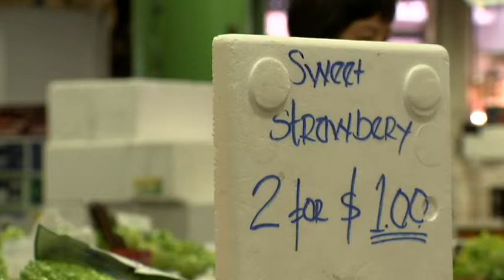ABC News 24: Strawberry charges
Queensland police have charged a 50-year-old woman over the strawberry contamination scare.

Authorities launched a major investigation in September after several punnets were found contaminated with sewing needles across the country. Story aired on ABC News 24 on 11/11/18.